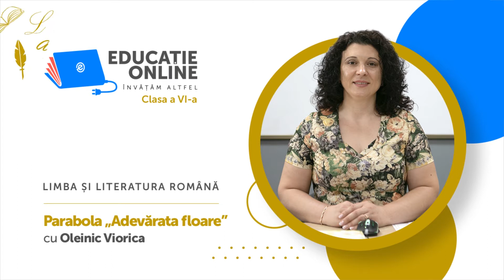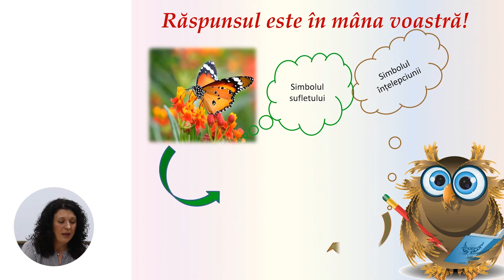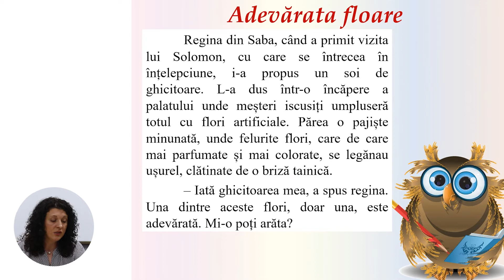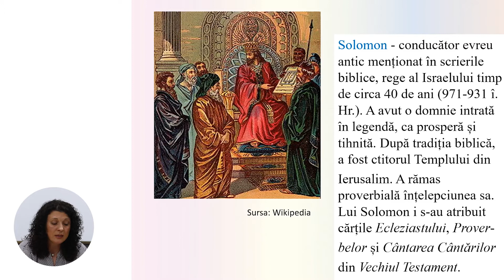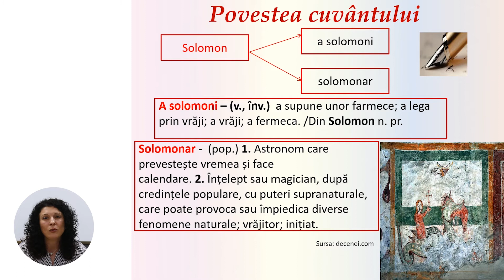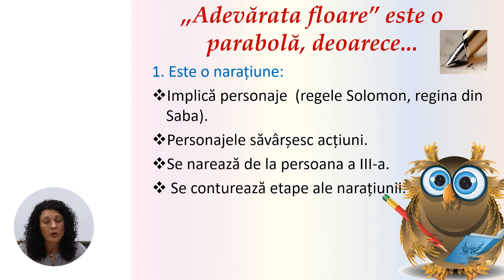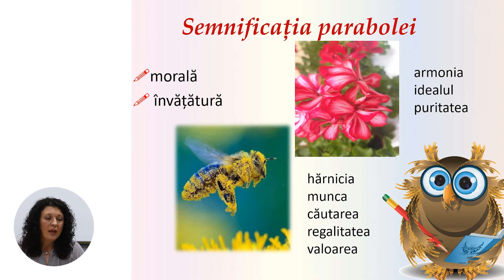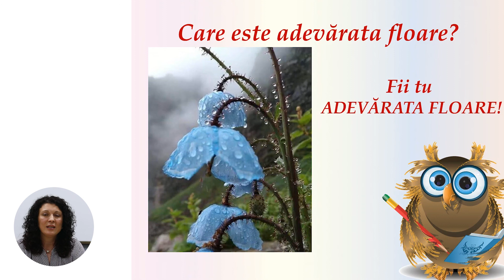Limba și literatura română, Clasa a VI-a, Parabola „Adevărata floare”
Tema: Parabola „Adevărata floare”
Profesor: Oleinic Viorica
Autor: Oleinic Viorica